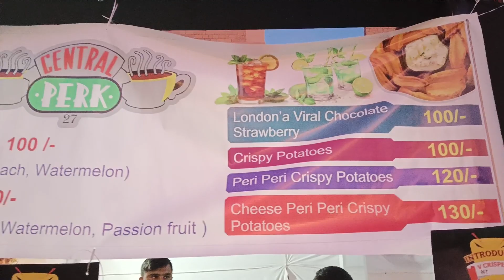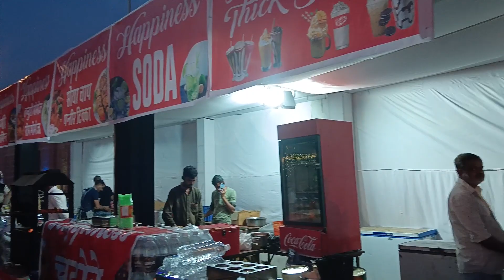Food stalls me kya kya khaya!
This video is from IIT Jodhpur, we had fest called Promteo, and in this festnwe had some food stalls. Enjoy.